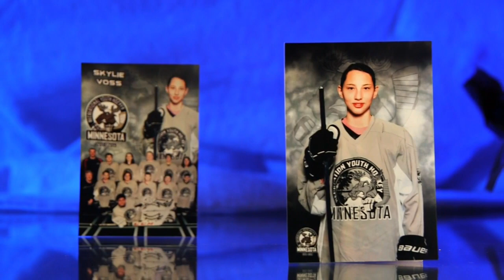HDM 2020: The heart of hockey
Marney Gellner has more on the story of Skylie Voss, who started playing hockey as a teenager after undergoing a heart transplant early in life.